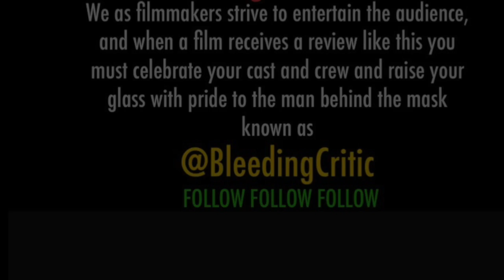tweeted this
FOLLOW, support and interact with @MikeyKehoe